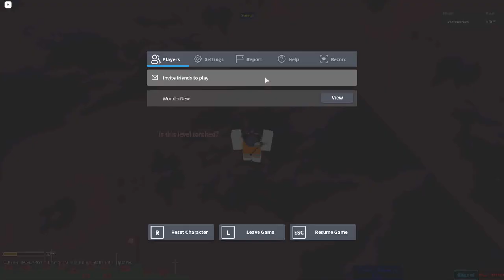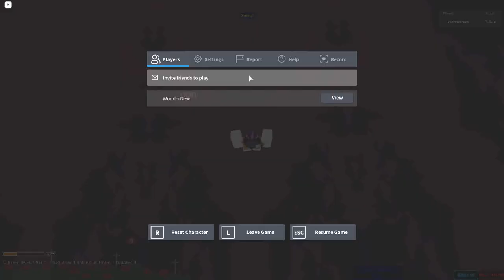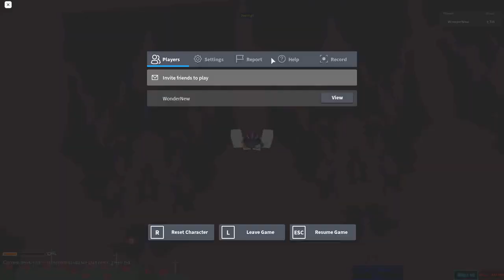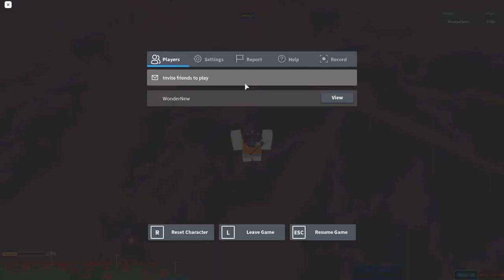Stage 3257-3364 | Ultimate Obby 2.0 | Roblox | 12.02.2020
3364 hard due to phantoms and checker gaps